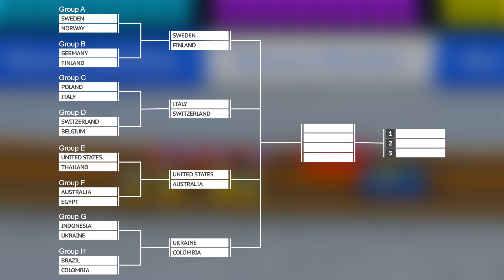Marble Race 3D Countryballs - Block Pushing - Marble Race Countries 2020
Welcome to my Countryballs Marble Race Tournament! Try to guess the winner of this block pushing competition in the comments! Please leave your feedback and suggestions in the comment section! This is the new marble race countries 2020. I hope you like this marble race block pushing. Your support is very important for me. Do you like marble race 3D and marble olympics?